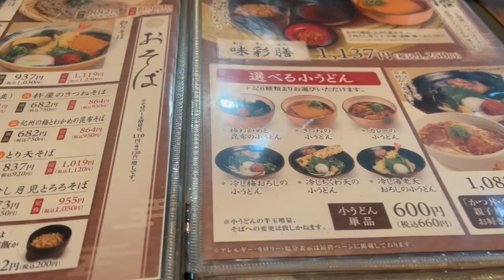杵屋 自家製麺 肉玉うどん カツ丼セット